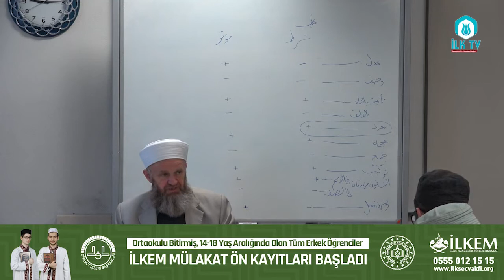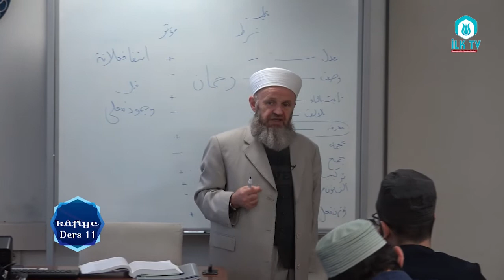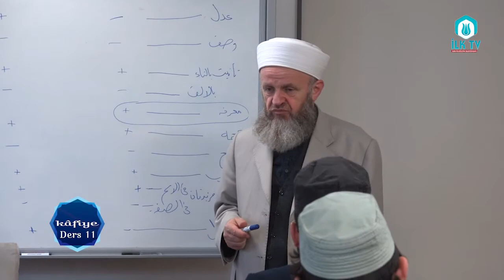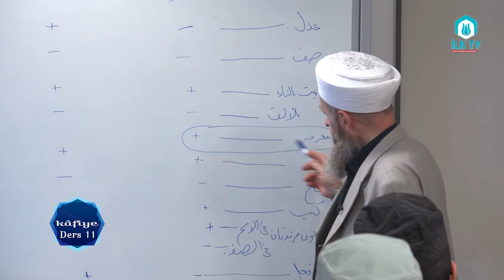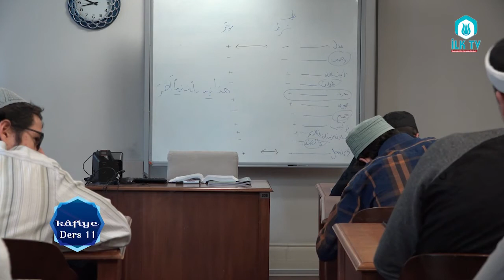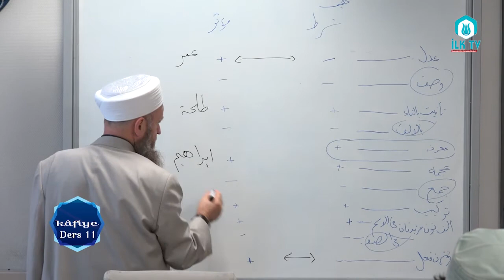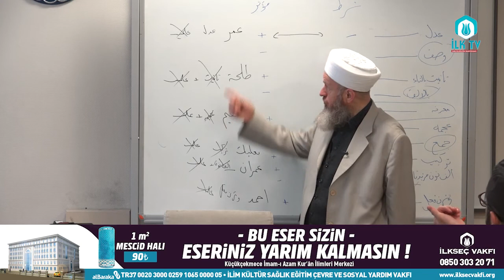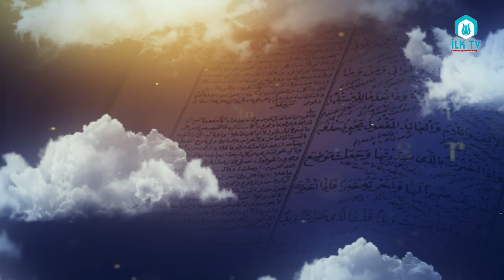Ali Ulvi UZUNLAR Hocaefendi ile Kafiye Dersleri#11